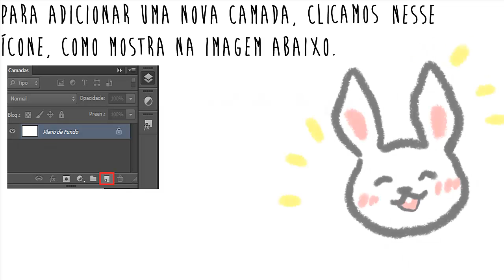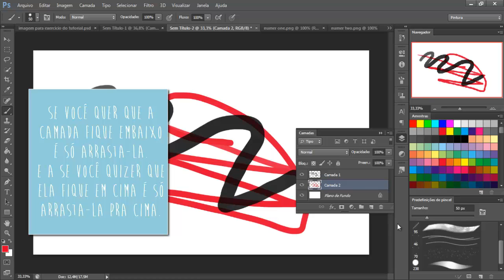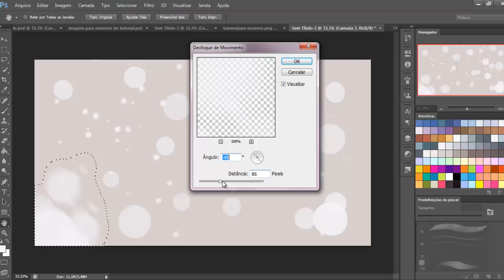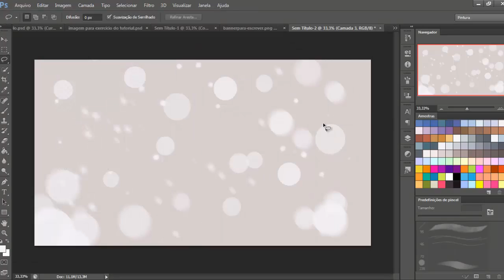´Tutorial Parte 01- Aprendendo a usar o Photoshop & desenhando faíscas!!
Bom, essa primeira parte do vídeo é para ensinar algumas funções do PS antes de partir pro tutorial de "Desenhando faíscas" que faremos na parte 02!
Espero que gostem e que esteja bem explicadinho.
Lembrando que não sou nenhuma expert do Photoshop. XDD
Desde já muito obrigada quem assistir, gostar e se inscrever! :)

O pack da imagem e dos brushes estão disponíveis no blog